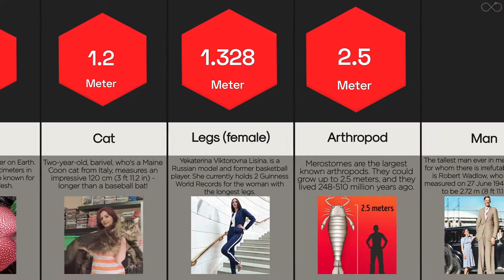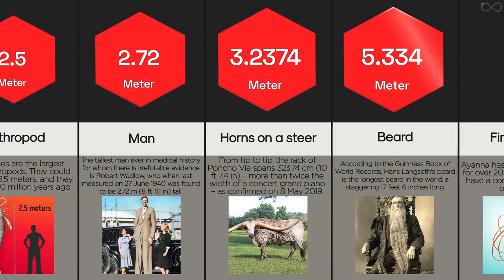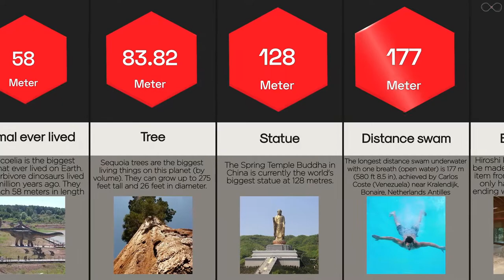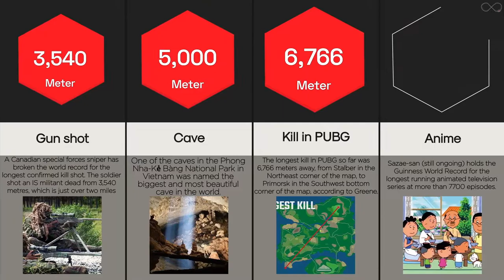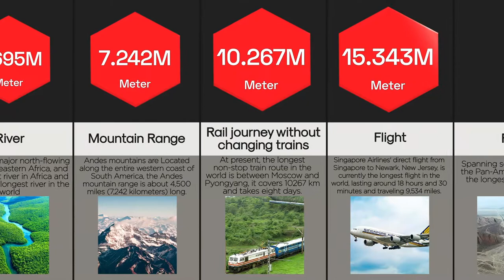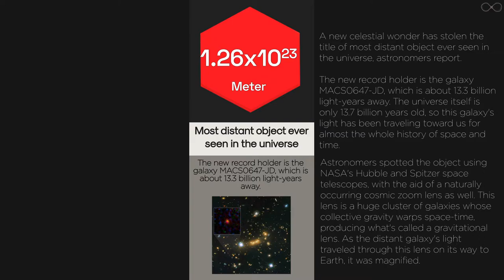Longest Things in the World - Size Comparison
Ever wanted to see a load of the world's longest things in one place? Of course you have.
Well we've created an epic size comparison video of the world's longest things, from the longest tongue to the longest distance between two objects in the universe.